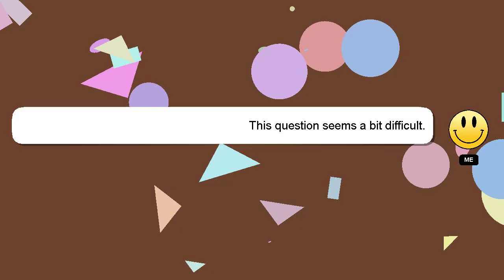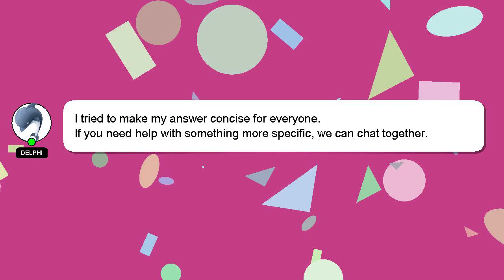HTML : Gradient fading text on scroll on top of background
text top on : background Gradient on HTML of scroll fading